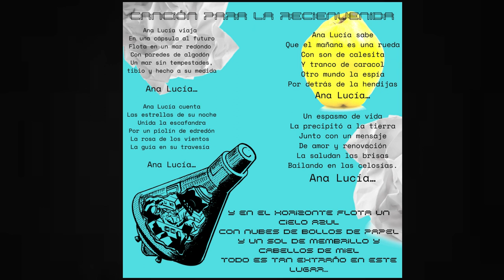7 Canción Para La Recienvenida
Track número siete del disco "Bálsamo" de Pablo Cesario y La Mezcla que cuenta con la participación de Jerónimo en Vuelo (guitarra eléctrica), Gustavo Chenu (batería) y Nicolás Fernández (contrabajo). Música y letra: Pablo Cesario

Pablo Cesario: Voz
Horacio Antelo: Teclado / Voces
Santiago Pellegrini: Voces
Maximiliano Pintos: Voces

Producción artística: Pablo Cesario

CANCIÓN PARA LA RECIENVENIDA

Ana Lucía viaja
En una cápsula al futuro
Flota en un mar redondo
Con paredes de algodón
Un mar sin tempestades,
tibio y hecho a su medida

Ana Lucía cuenta
Las estrellas de su noche
Unida la escafandra
Por un piolín de edredón
La rosa de los vientos
La guía en su travesía

Y en el horizonte flota un
cielo azul
Con nubes de bollos de papel
Y un sol de membrillo y
cabellos de miel
Todo es tan extraño en este lugar…

Ana Lucía sabe
Que el mañana es una rueda
Con son de calesita
Y tranco de caracol
Otro mundo la espía
Por detrás de la hendijas

Un espasmo de vida
La precipitó a la tierra
Junto con un mensaje
De amor y renovación
La saludan las brisas
Bailando en las celosías.